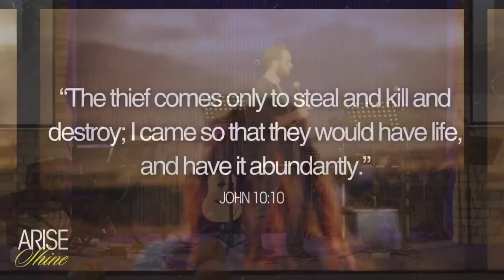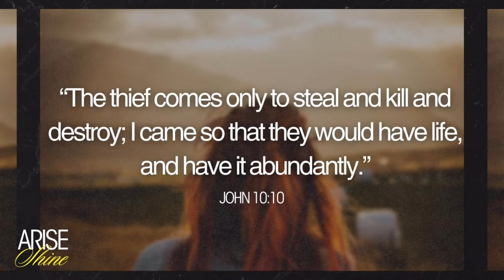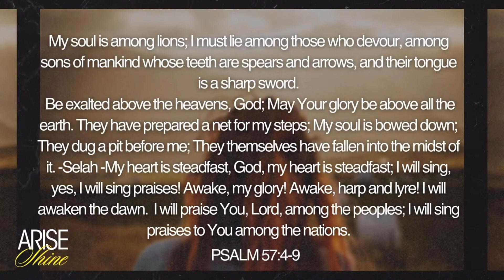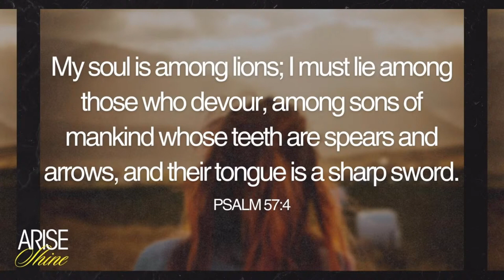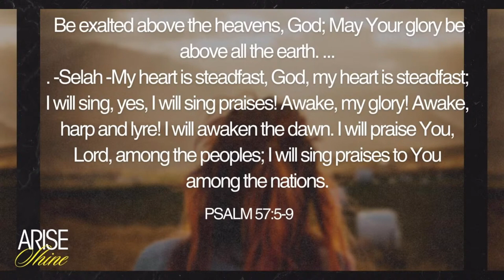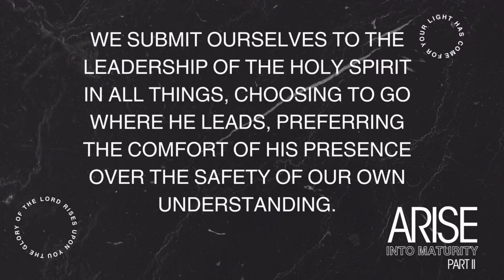Arise & Shine | Part 4 | Arising into Maturity - Pt2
As we continue to approach the end of 2023 and the beginning of a new era as Arise Church in 2024 John Bell brings part 2 of his message on the call to arise into maturity.

If you've enjoyed this message and would like to know more about Life Church Lincoln, or would like to get connected please head over and discover who God created you to be.

 / life_church